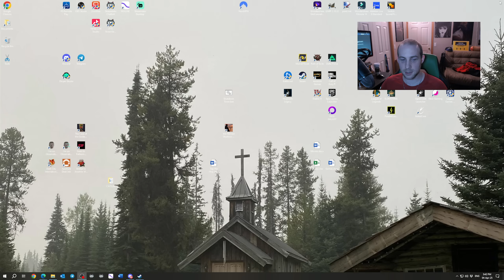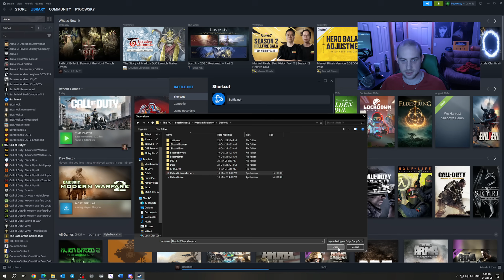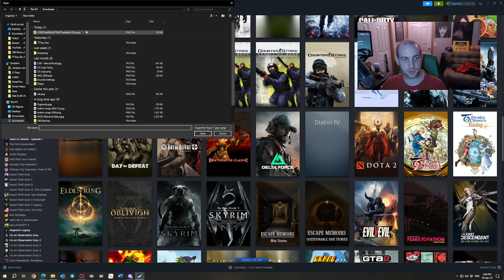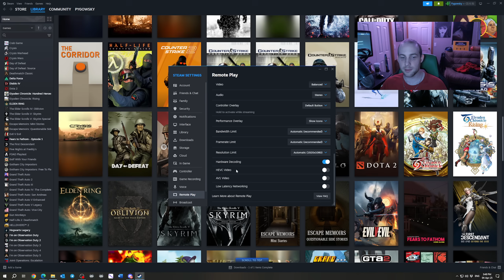BattleNet to Steam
A method to enable the Steam Overlay and to stream Battlenet games using Steam Remote Play.

0:00 - Intro
0:25 - BNet App Settings
1:00 - Add non-Steam Game
3:06 - Custom Artwork
3:58 - Host Optimization
5:00 - Client Optimization
6:14 - How it works
6:49 - Outtro